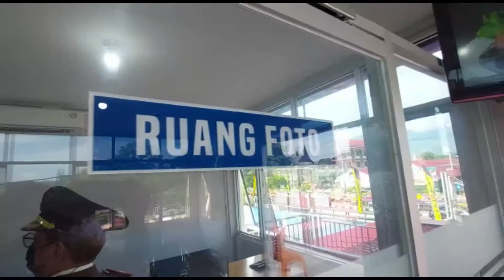Hari Bhayangkara Ke 75 Diresmikan Gedung Pelayanan Terpadu Satu Pintu Polres Bukittinggi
Bukittinggi, 1 Juli 2021.
Hari Bhayangkara Ke 75, dilakukan Peresmian Gedung Pelayanan Terpadu Satu Pintu sekaligus Penandatanganan Prasasti Pada hari Kamis tanggal 01 Juli 2021 pukul 09.40 WIB, bertempat di Mako Polres Bukittinggi

Kegiatan Peresmian Gedung Pelayanan Terpadu Satu Pintu diikuti oleh Kapolres Bukittinggi Akbp Dody Prawiranegara, SH. SIK. MH, serta Forkopimda Kota Bukittinggi yaitu Walikota Bukittinggi H. Erman Syafar, SH, Dandim 0304/Agam Letkol.Arh Yosip Brozti Dadi, SE, M.Tr.han, Ketua DPRD Kota Bukittinggi yang diwakili oleh Wakil Keua Komisi I Zulhamdi Nova Chandra, ID, A.Md, Ketua Pengadilan Negeri Kota Bukittinggi yang diwakili oleh Lukman, Kepala Kejaksaan Negeri Kota Bukittinggi DR. Zulhadi Savitri Noor, SH, MH, PJU Polres Bukittinggi masing-masing Wakapolres Bukittinggi Kompol Sukur Hendri Saputra, SIK, Kabag Ops Polres Bukitinggi Kompol Suyatno S. SIK, Kabag Sumda Polres Bukittinggi Kompol Irwan Santoso, Kabag Ren Polres Bukittinggi Kompol Zahari Almi, S. Sos, Kasat Reskrim Polres Bukittinggi Akp Allan Budi Kusumah Katinusa, SIK, Kasat Narkoba Polres Bukittinggi Akp Aleyxi Aubeydillah, SH, Kasat Intelkam Polres Bukittinggi Akp Boby Sandra, SH, Kasat Binmas Polres Bukittinggi Akp Dwi Purwito, Kasat Lantas Polres Bukittinggi Iptu Ghanda Novidiningrat Gunawan, SIK, dan para Kapolsek jajaran Polres Bukittinggi.

Peresmian tersebut didahului dengan penanda tanganan prasasti dan  Pengguntingan Pita oleh Kapolres Bukittinggi didampingi oleh Walikota Bukittinggi dan Forkopimda.

Setelah pengguntingan Pita kemudian Kapolres Bukittinggi bersama Forkopimda Kota Bukittinggi melakukan pengecekan Tata ruang gedung pelayanan satu atap tersebut, yang dimulai dari ruangan SPKT, ruangan SKCK, Ruangan SIM, Ruangan Identifikasi/ Sidik Jari.

Diresmikannya Gedung Pelayanan Terpadu Satu Pintu ini agar seluruh pelayanan yang diberikan oleh Polres Bukittinggi kepada masyarakat dengan mudah dan cepat sehingga terwujud Program Presisi Polri sebagaimana prioritas Kapolri Jenderal Listyo Sigit Prabowo, demikian Kapolres Akbp Dody menjelaskan. (Humas ResBkt)